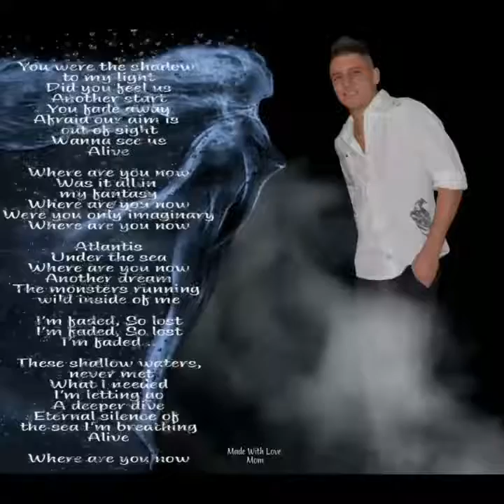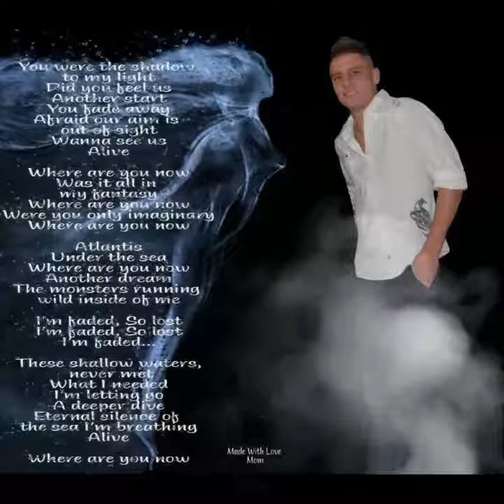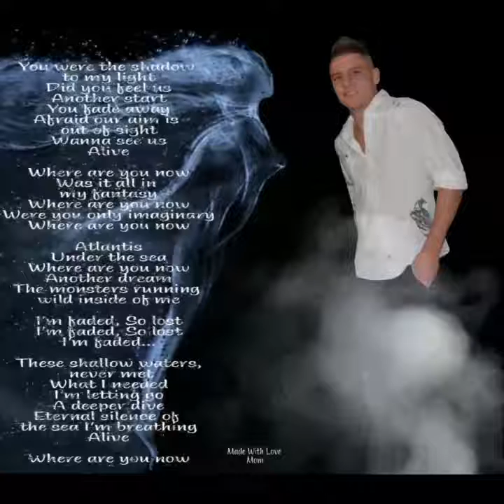In Loving Memory Of Keagan Shane van Vledder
Faded